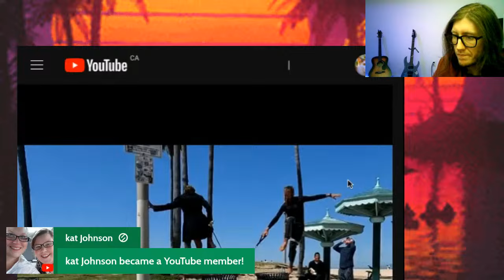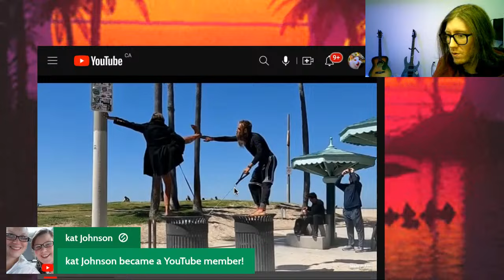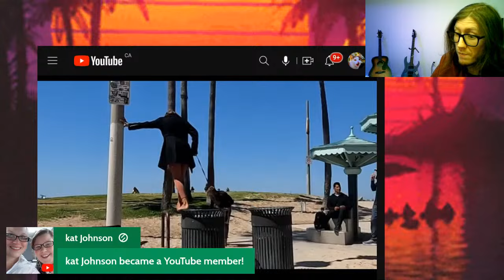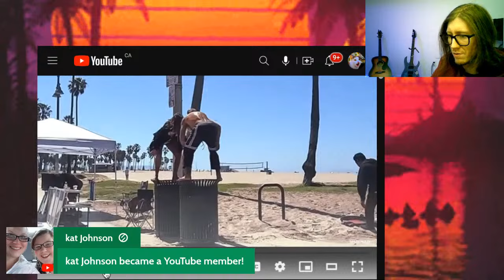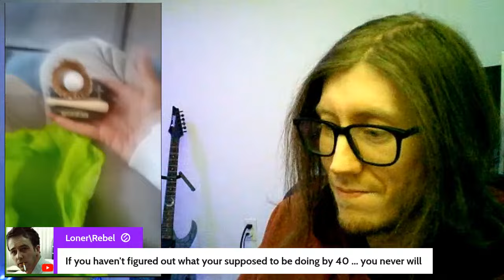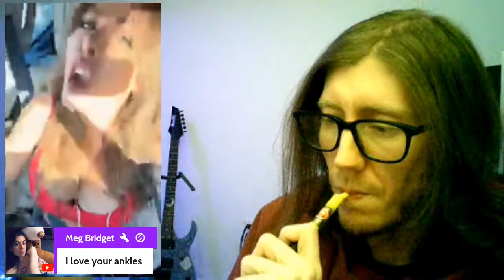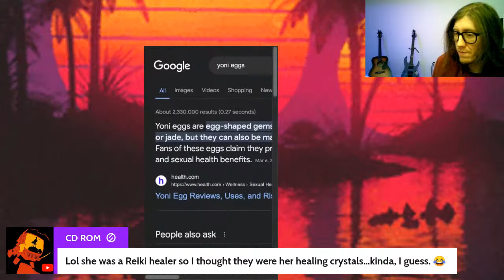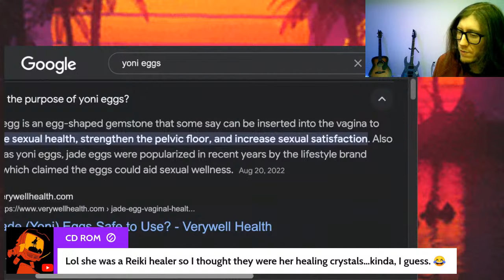Daisy Got Arrested Pulling a Heather